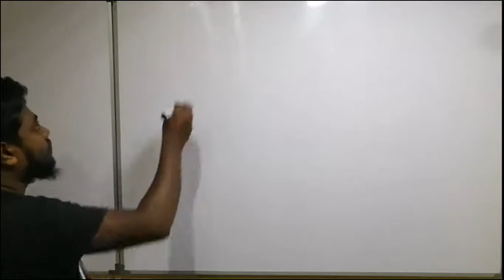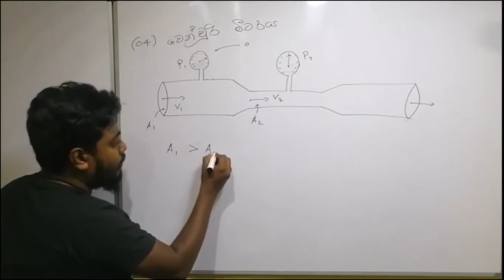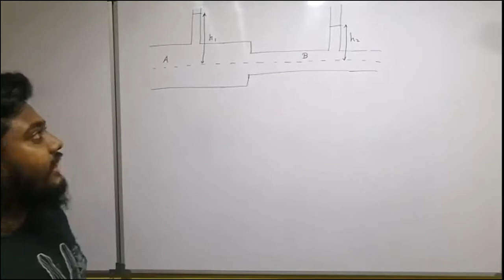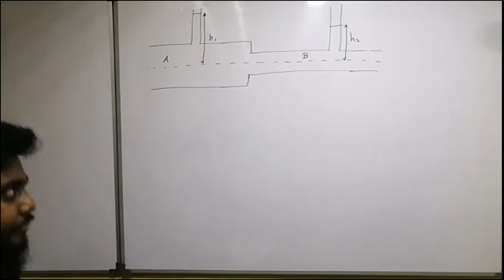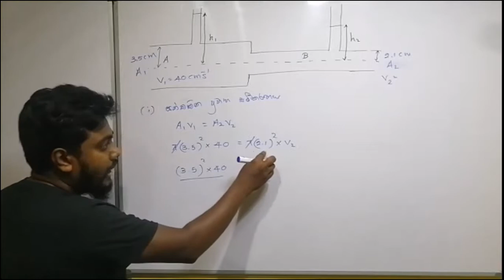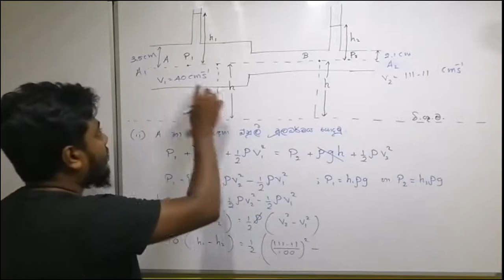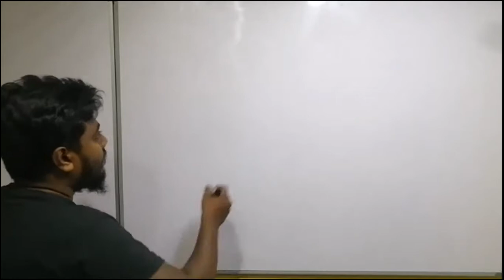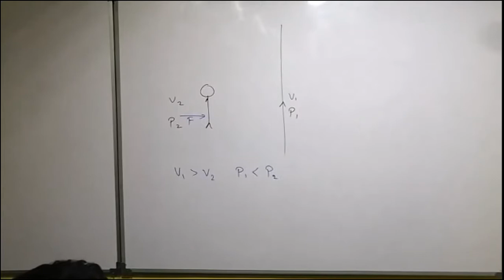තරල යාන්ත්‍ර විද්‍යාව Part 13